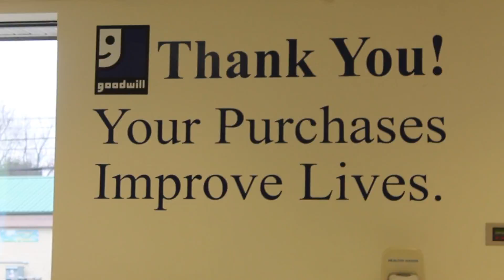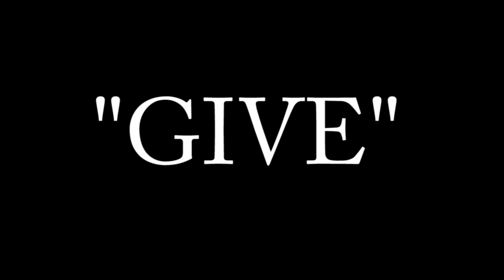Joshua Morris Gives To The Homeless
No more talking. Lets get up and make the world a better place.

Shot/ Edited by Jasmine Martin @JaslynnMartin

Music         "Time" by Hans Zimmer